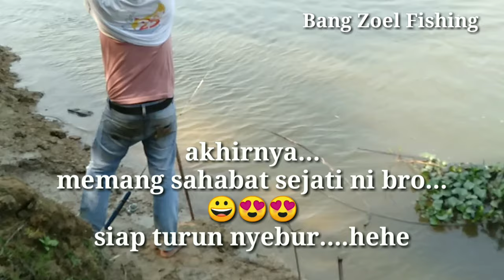MENAKLUKAN TABANGALAN || Babon || Mancing Dasaran|Sungai Kampar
sungguh luar biasa perjuangan menaklukan tabinggalan ini bro